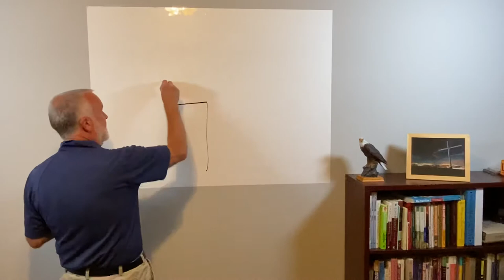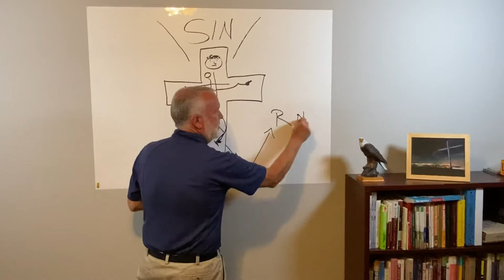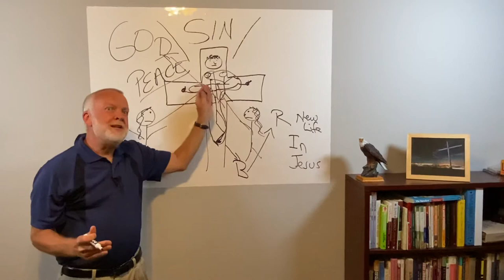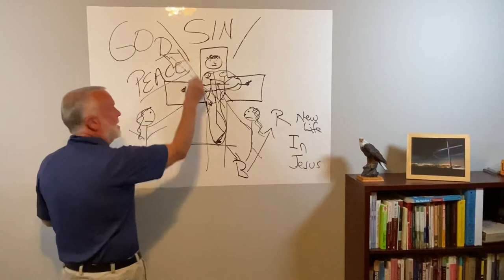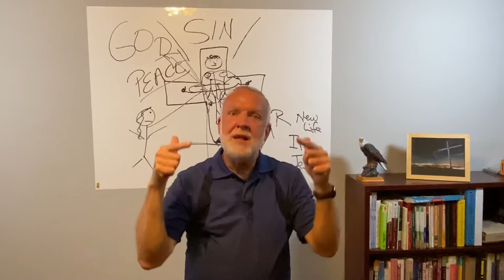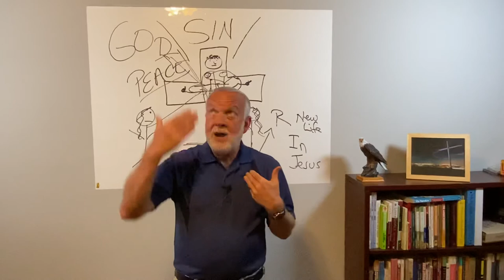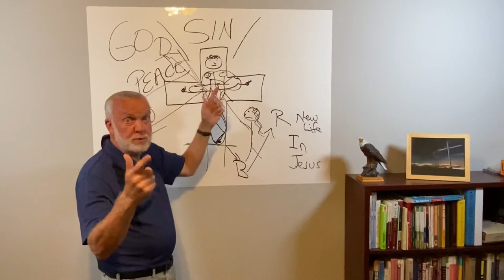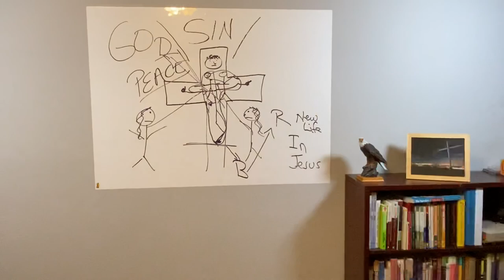OUR ONLY HOPE FOR PEACE IN THUS WORLD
Ephesians 2 Jesus HIMSELF is our peace!